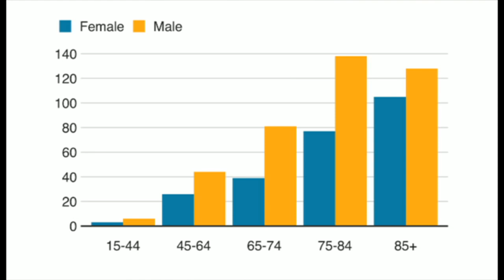Why are more men dying from coronavirus than women?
Professor Sarah Hawkes from the Global Health 50-50 initiative